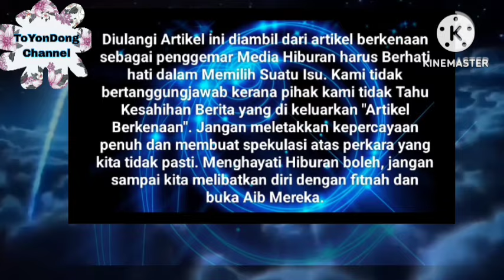Sebentar Tadi ‼️Sekali Lagi Perbuatan Ini Buat Sarah Sangat M4r4h...🤬